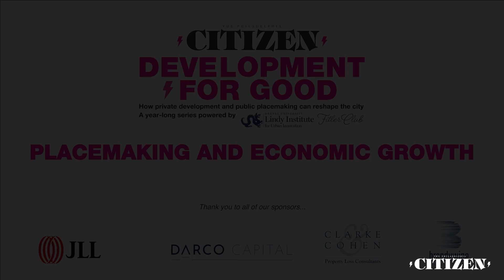Development… For Good: Placemaking and Economic Development Recap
How does the design of a public space connect communities, and how can it lead to economic growth for neighborhoods and the city? Placemaking and Economic Growth looks at these questions, with some of the Philadelphians who have answered them in their work featuring:
Jerry Sweeney, CEO, Brandywine Realty Trust
Connor Barwin, founder, Make the World Better Foundation
Jerome Shabazz, executive director, Overbrook Environmental Education Center
Tya Winn, executive director, Community Design Collaborative
Moderated by Guidehouse Associate Director Laura Slutsky
Brandywine Realty
JLL
Darco Capital
Clarke and Cohen